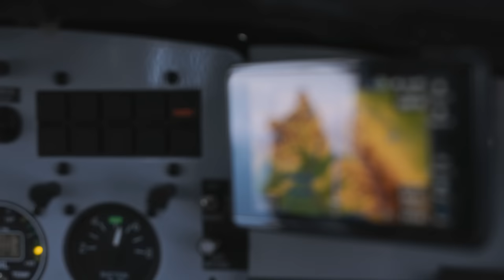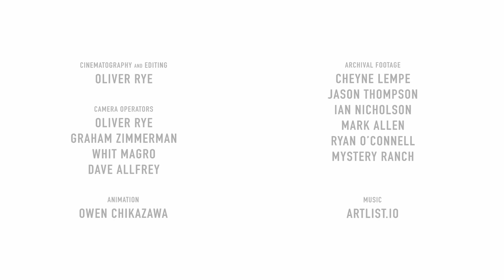Kichatna: A Big Wall First Ascent In The Alaskan Range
What do we seek from the experience of climbing? In Kichatna, Graham Zimmerman, accompanied by Dave Allfrey and Whit Magro, explores his motivation to ascend one of the most remote, big walls in the Alaska Range. Follow these American climbers into the stunning and steep landscape of the Kichatna Spires as they pursue a unique first ascent requiring
versatile expertise in both big wall climbing and alpinism.

For all your latest climbing gear head to the EpicTV Shop